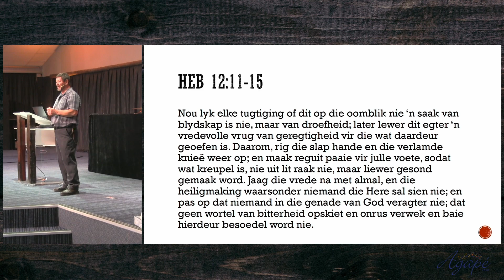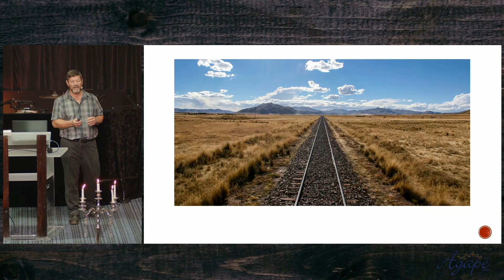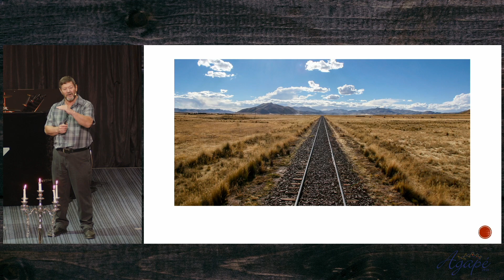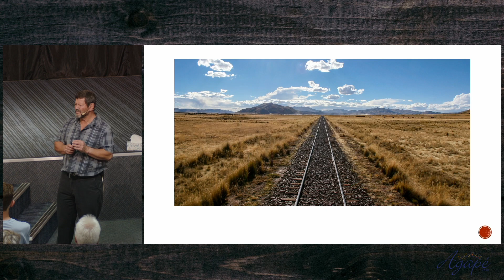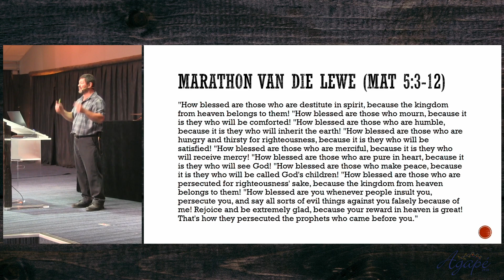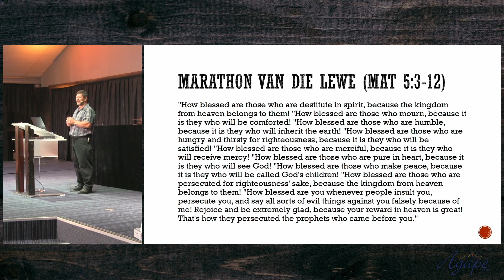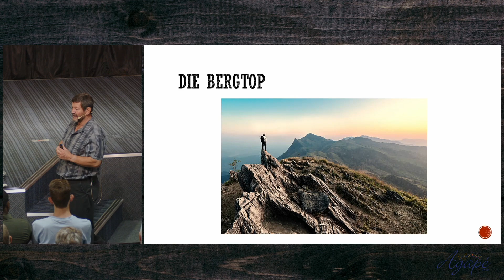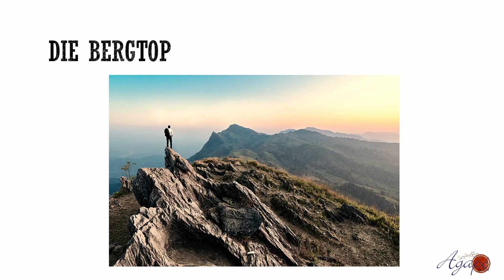Cas Becker - Die Plato - Sunday 06 October 2024